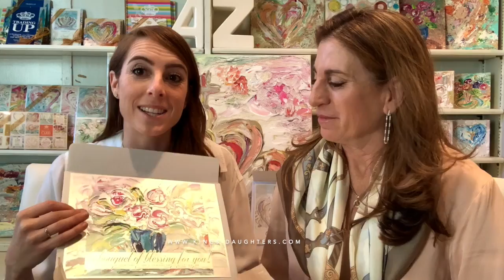Regal Gift Boxes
We couldn't be more excited to announce our NEW Regal Gift Boxes! Each box combines our art, books, and cards to celebrate every any occasion AND share God's Word.

Everything we do celebrates women and girls as King's daughters and inspires them to live with radiant joy, unshakable identity, and kingdom purpose.